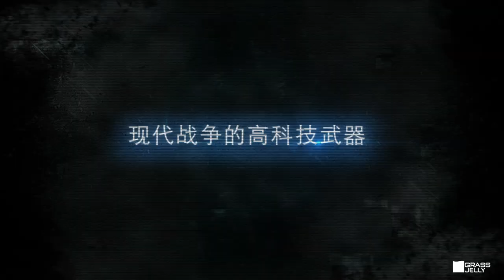CF | 使命召喚Online宣傳片 Call of Duty Online Full Trailer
Client：
Activision 動視公司
Tencent 騰訊控股有限公司
Agency：AKQA
Director：
Sunny Luk 陸劍青
Longmond Leung梁樂民
Assitant Director: Liwai Yeong
Executive Producer：
Tsz Huei Jian 簡慈慧
Jia Yue Han 韓家躍
Yue Jen Shiu 許月珍
Producer：Hanson Wang 王漢聲

D.P：Edmond Fung Yuen-man 馮遠文
2nd Camera Operatoer：Chin Hsin 金鑫
Gaffer：Pony Ma 馬銘財
Action Choreographer：Wai Leung Wong 黃偉亮
Special Effects：Chi Shui-Tim 池瑞添
Studio / Lighting：Leader Asia Pacific Creativity Center 利達片場
Art Director：Min Ke Wang 王閔可
Stylist：Wan Yi Luo 羅宛怡

VFX：GrassJellyStudio 仙草影像工作室
VFX Director：Muh Chen 陳奕仁
VFX Producer：Bryan Yu 于丹陽
Director’s Assistant：Jin-Yi Chen 陳景頤
Shoot Supervisor:
Rex Hon 洪鈺堂
Robin Li 李劭謙
Hui-Shan Cheng 鄭惠姍

Design & Animation DEPT.：

VFX supervisor：Weiting Chen 陳威廷

Project Manager：
Hsiao-Han Tseng 曾筱涵
Robin Li 李劭謙

Effect：
Neo Cheng 鄭為澤
Vence Ke 柯嘉邦

Modeling：
Tsai Jung En 蔡榮恩
Chen Chien Yu 陳建宇
Lai Chi Sheng 賴麒升
Chen Yan Ming 陳彥名

Rigging :
Hsiao Guo Kai 蕭國凱

Animation ：
Lin Kun Ching 林坤靜

Matte Painting :
Li Chung Shu 李忠恕

Compositing Lead：Rex Hon 洪鈺堂
Compositing：
Greg Miao 苗天雨
Lin Chi Feng 林奇鋒
Evan 溫兆銘
Robin Li 李劭謙

Colorist：Rex Hon 洪鈺堂

Date:2015.01